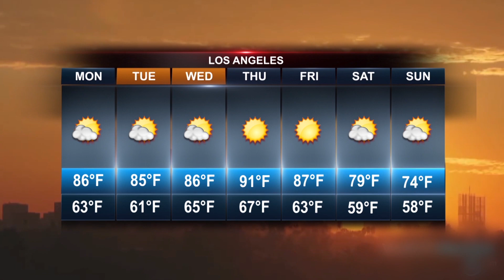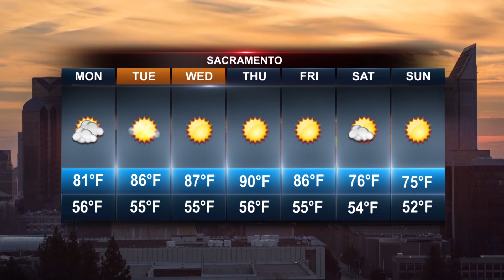weather 10 17 2023